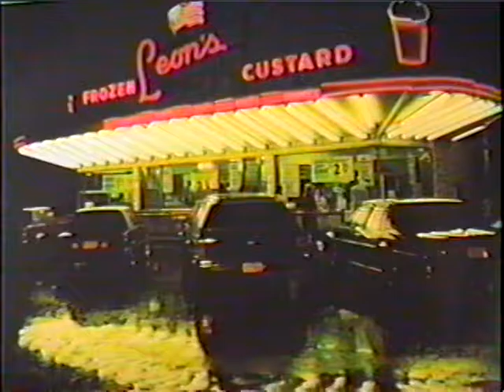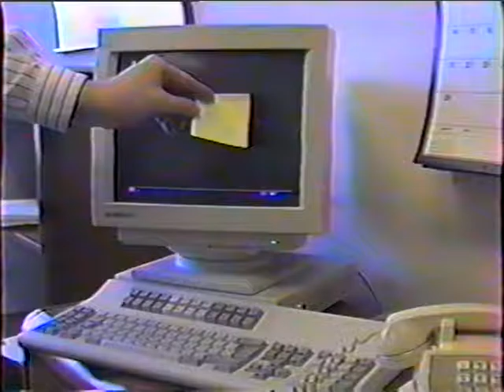Prudential Videos Lifestyles of the Rich and Famous 1